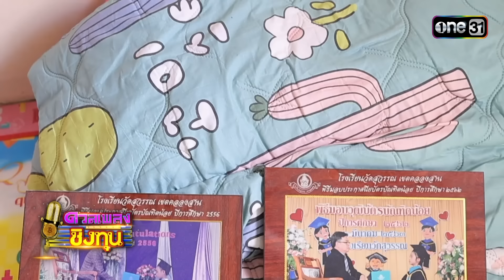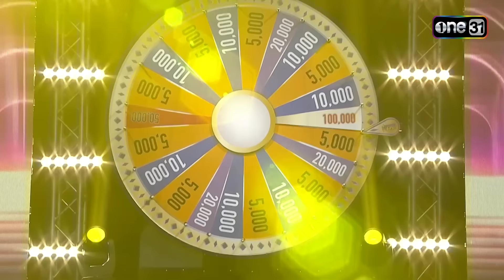ดวลเพลงชิงทุน | Ep.1464 (FULL EP) | 17 ม.ค. 67 | one31